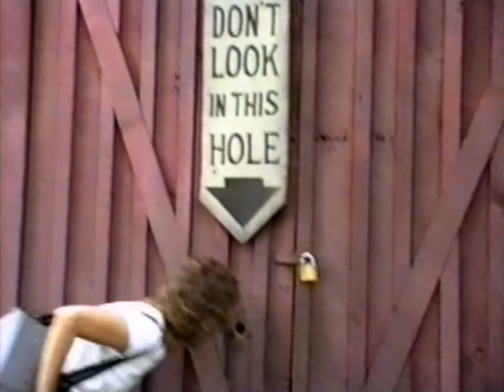"A Little Bit Me, A Little Bit You" 💖 THE MONKEES 💖 [Live] 2020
I Had No New Ideas For My Weekly Video, So I Just Thought I'd Share Some "BackintheDay" Highlights From Our Soon To Be 32nd Anniversary. (Don't Worry, I Didn't Put Kid Videos Of Us, Just Our First Couple Of Years Together) Where Did The Time Go?!! The Song Is "A Little Bit Me, A Little Bit You" By The Monkees. (Live From The 2020 Mike & Micky Show). Written By Neil Diamond. Please Check Out All Of The Monkees & Neil Diamond's Music Over @ iTunes, Amazon, etc. 💖